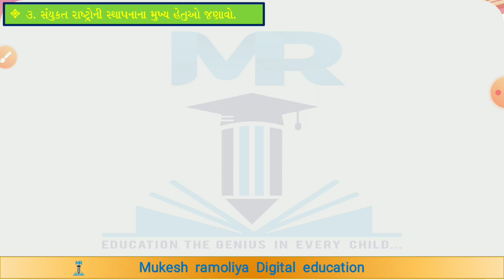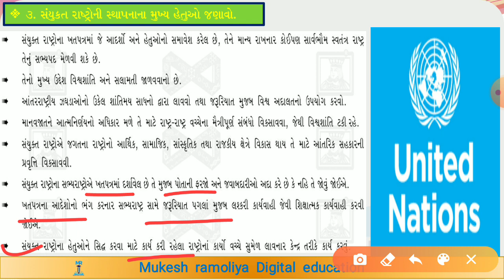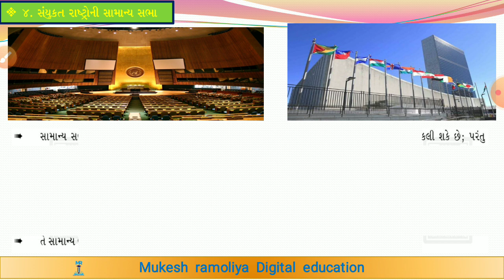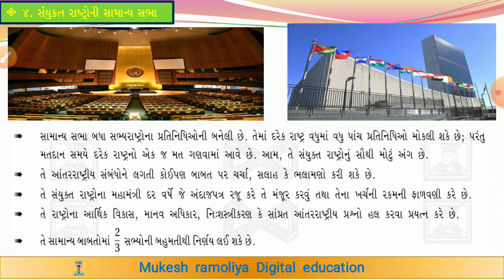ધોરણ 9 સામાજિક વિજ્ઞાન || પાઠ 3 ભાગ 2 || સામાન્ય સભા || Std 9 social science chap.3